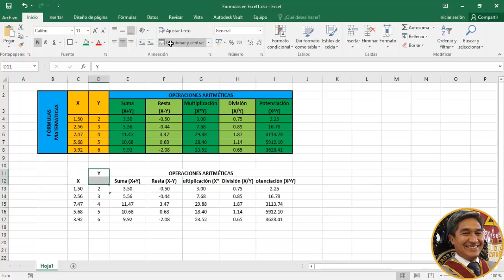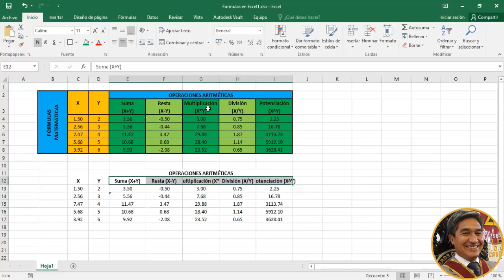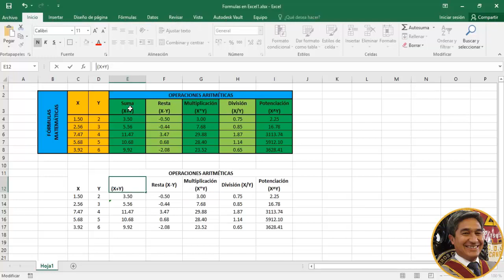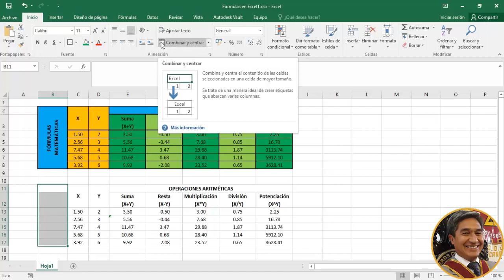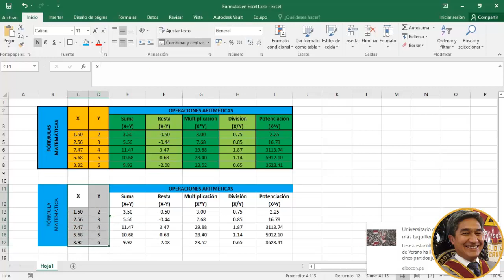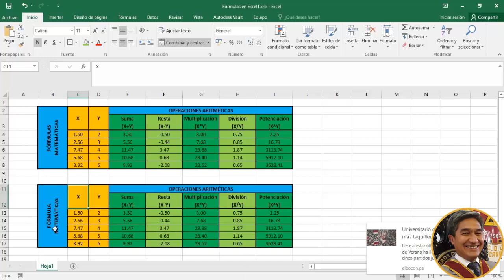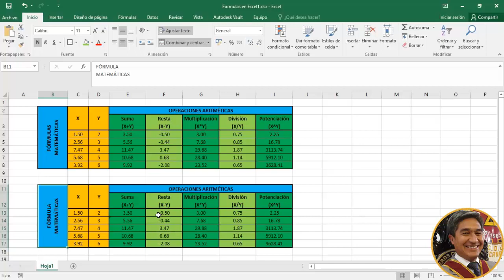Video 04 de Excel básico. Fórmulas en Excel (1/2). 100% práctico.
Fórmulas en Excel, Operaciones aritméticas en Excel desde cero.

GUI - INTERFAZ GRÁFICA DE USUARIO CON MATLAB.

LÍMITES, DERIVADAS E INTEGRALES CON MATLAB (Matemática Simbólica con MatLab). Para ver solo la parte de matemática simbólica ingrese aquí:

OTROS VIDEOS.